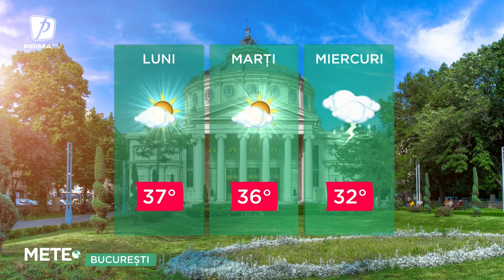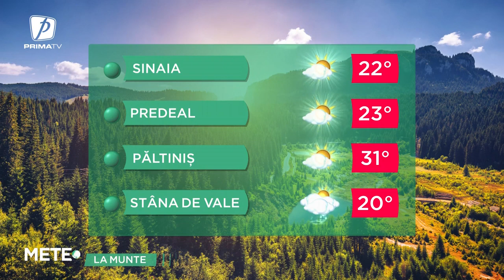VREMEA 29 AUGUST 2022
METEO  29 AUGUST 2022